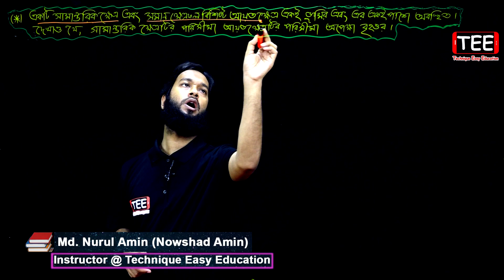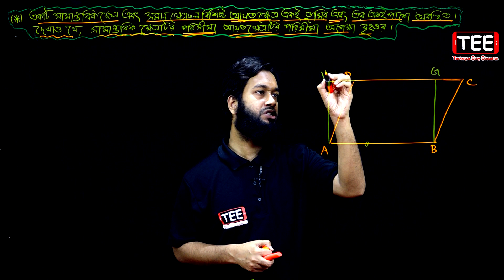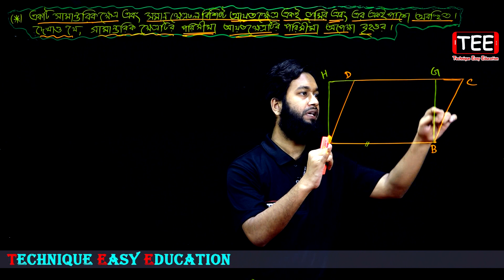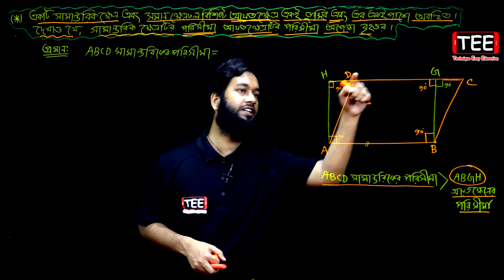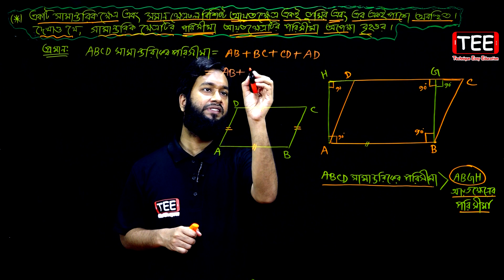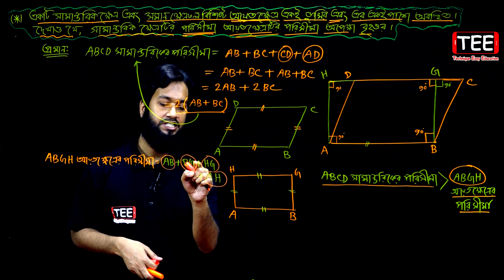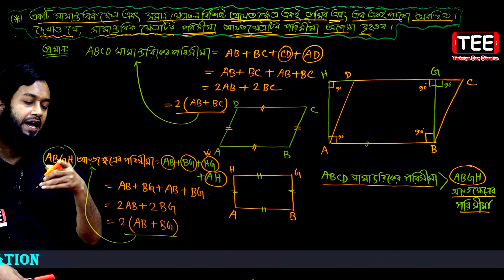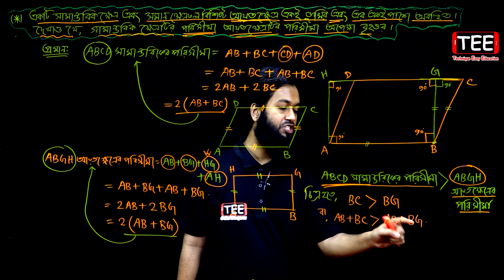প্রশ্ন-৮ || অনুশীলনী-১৫ || এসএসসি গণিত || SSC Math Chapter 15 || Nine Ten Geometry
SSC Math Chapter 15 Nine Ten Geometry
প্রশ্ন-৮ অনুশীলনী-১৫ এসএসসি গণিত